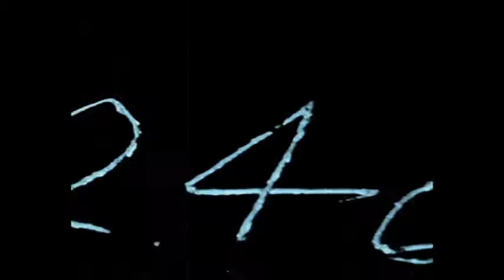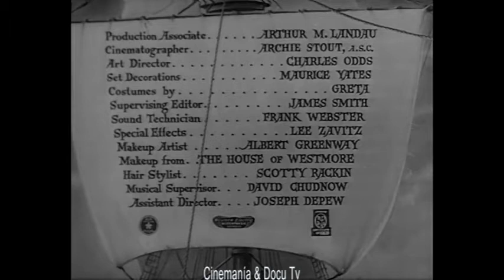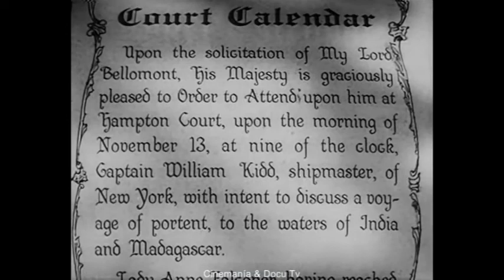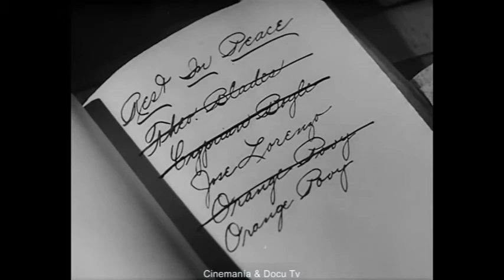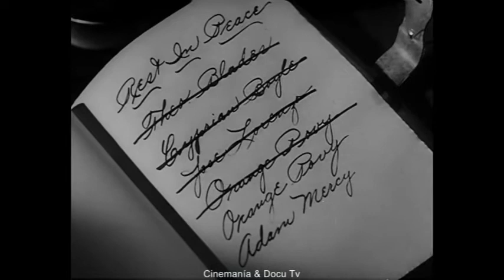CAPTAIN KIDD (1945) Charles Laughton & Randolph Scott Dir: Norman Reilly | Full Film | Adventures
In 1699, Captain Kidd, a tough pirate, manages to trick the king into providing him with an escort for a ship full of treasures that has sailed from India. The crew is made up of ex-convicts, including Orange Povey, whom Kidd had long abandoned on a reef and whom he hoped never to see again.

Captain Kidd is a 1945 American adventure film starring Charles Laughton, Randolph Scott and Barbara Britton. It was directed by Rowland V. Lee, his last before he retired, and produced by Benedict Bogeaus and James Nasser. The music was conducted by Werner Janssen.

The film was released by United Artists. It has entered the public domain because the producers neglected to renew the copyright in 1972. In his memoirs, Nikita Khrushchev noted that this was one of Joseph Stalin's favorite films, and that Stalin identified with the mischievous captain.

In this unhistorical account, Capt. William Kidd is already a clever, ruthless pirate when, in 1699, he tricks the king into commissioning him as escort for a treasure ship from India. He enlists a crew of pardoned cutthroats - and Orange Povey, whom Kidd once abandoned on a reef and hoped never to see again. Of course, Kidd's intentions are treacherous. But there's more to gunner Adam Mercy than meets the eye.

Original title: Captain Kidd
Year: 1945
Duration: 88 min.
Country: United States United States
Director: Rowland V. Lee
Screenplay: Norman Reilly Raine, Robert N. Lee
Photography: Archie Stout (B&W)

Cast:
Charles Laughton as Capt. William Kidd
Randolph Scott as Adam Mercy
Barbara Britton as Lady Anne Dunstan
John Carradine as Orange Povey
Gilbert Roland as Jose Lorenzo
John Qualen as Bartholomew Blivens
Sheldon Leonard as Cyprian Boyle
William Farnum as Capt. Rawson
Henry Daniell as King William III
Reginald Owen as Cary Shadwell
Abner Biberman as Theodore Blades
Harry Cording as Newgate Prison Warder
Ray Teal as Michael O'Shawn
Frederick Worlock as Landers, Newgate Prison Governor
Clifford Brooke
Jimmy Dime as Pirate
Lumsden Hare as Lord Fallsworth
Al Hill as Peter Sharfstone
Keith Hitchcock
George Huggins as Pirate
Jack Kenny as Pirate
Frank Mills as Ship's Sailor Waiter
Edgar Norton as Nobleman with King William III
Reginald Sheffield as Captain of the King's Guard
Cap Somers as Pirate
Eric Wilton as Nobleman with King William III

Produced by Benedict Bogeaus and James Nasser
Cinematography by Archie Stout

Art Direction by Charles Odds
Set Decoration by Maurice Yates
Costume Design by Greta
Makeup Department by Al Greenway and Scotty Rackin
Second Unit Director or Assistant Director by Joseph Depew

Sound Department
Frank Webster as sound technician
Joseph I. Kane as re-recording and effects mixer
Edward Nelson as re-recording and effects mixer
Jack Noyes as re-recording and effects mixer

Special Effects by Lee Zavitz and Barney Wolff
Visual Effects by Howard A. Anderson and Tom Lawless
Camera and Electrical Department by Guy Roe
Editorial Department by James Smith

Music Department:
David Chudnow as music supervisor
Werner Janssen as conductor
William A. Wilmarth as music mixer

Heard when toasting the merchant ship and when the ships meet on the sea

The Hebrides
Written by Felix Mendelssohn Bartholdy
Opening credits

Additional Crew:
Carley Harriman as assistant to producer
Arthur M. Landau as production associate

Production Company: United Artists
Genre: Adventures | Pirates Sea adventures. XVII century

Awards:
1945: Nominated for Oscar: Best Soundtrack (Drama or Comedy)